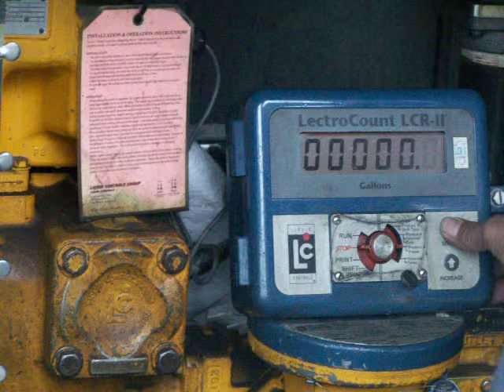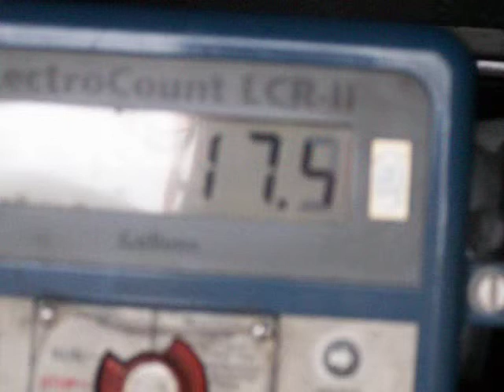Fuel Oil Delivery (PART 2)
Here's a 1,000-gallon diesel fuel oil delivery to a 4,000-gallon ConVault tank. (PART 2)